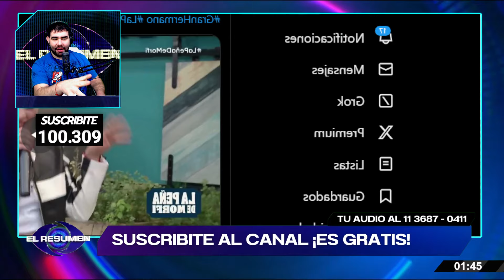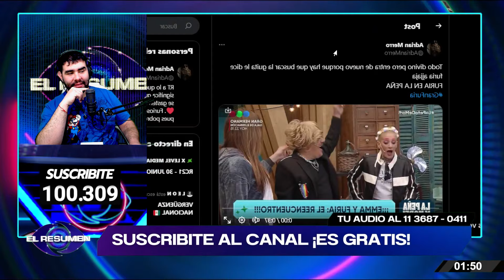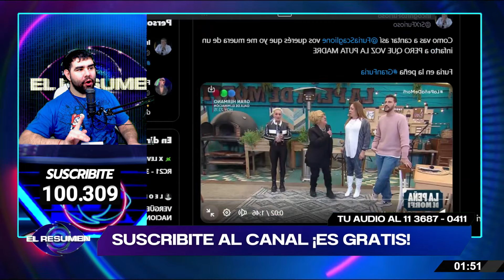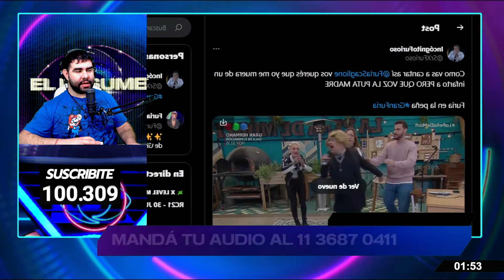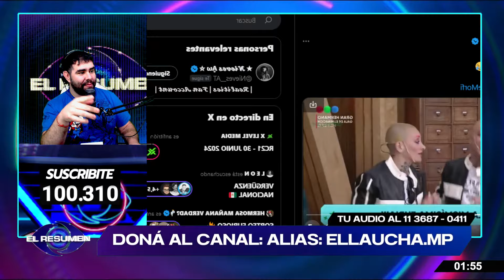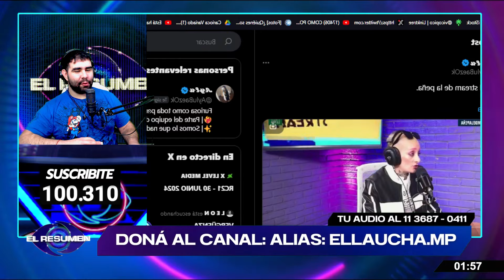¡ERAN IGUALES!: Furia ENCONTRÓ A SU DOBLE en la Peña de Morfi y NO PARARON de reir en el estudio